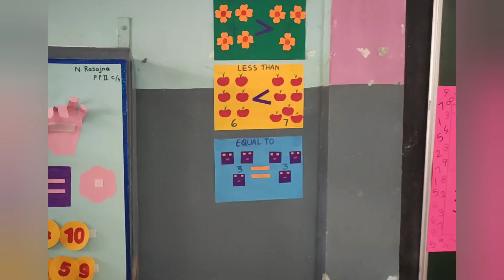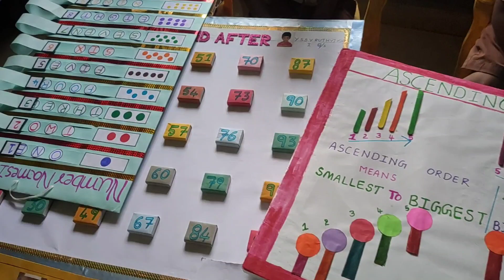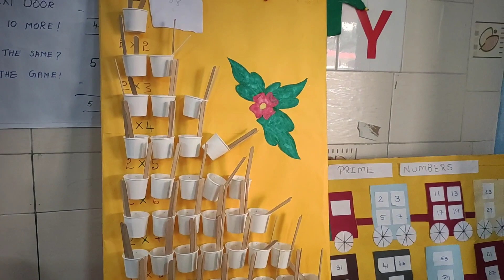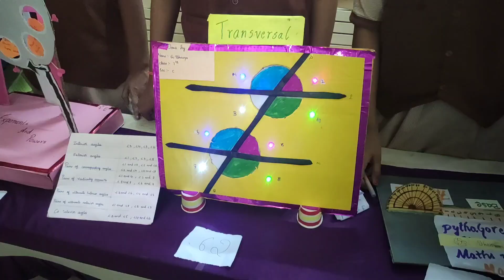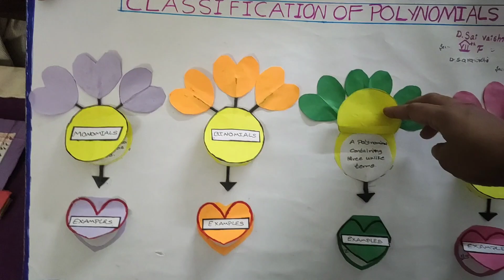Maths Exhibition from 1st to 7th class in kids school..